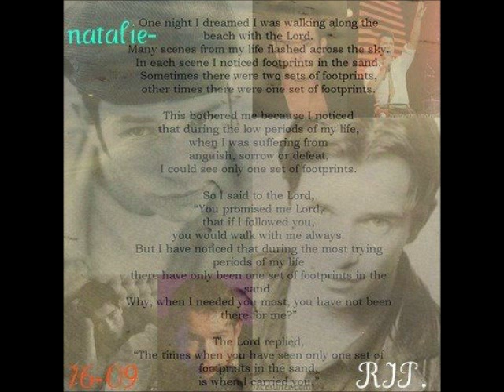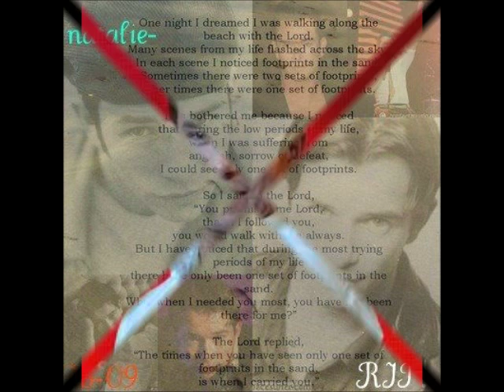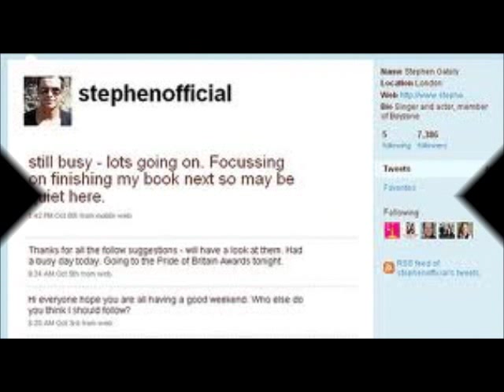Happy 36th birthday Stephen Gately our perfect angel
gone but not forgotten ,RIP x